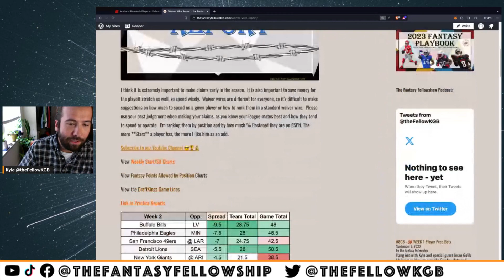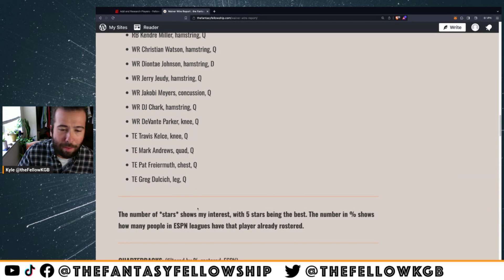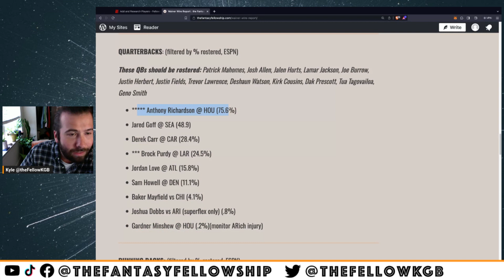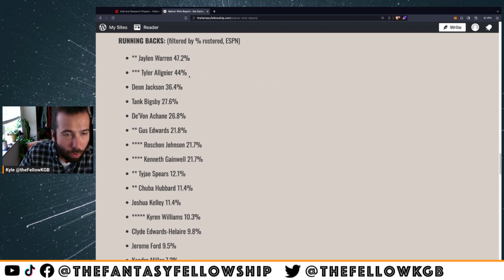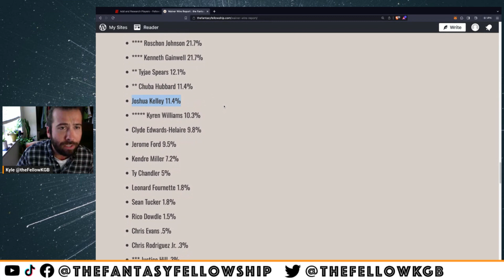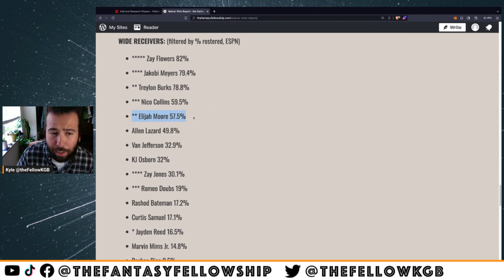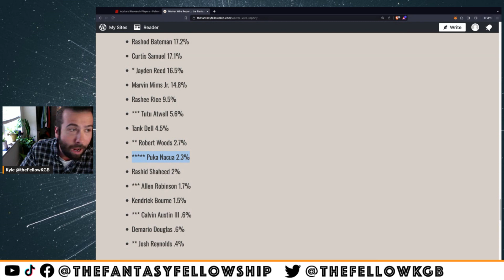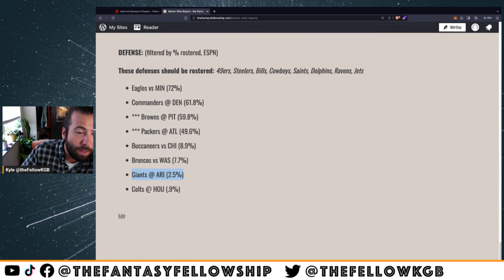🏈 WEEK 2 Waiver Wire Report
Hang out with Kyle as he goes over the Waiver Wire Report for Week 2!

0:00 Injuries
3:25 QB
5:10 RB
9:35 WR
13:03 TE
13:00 DEF